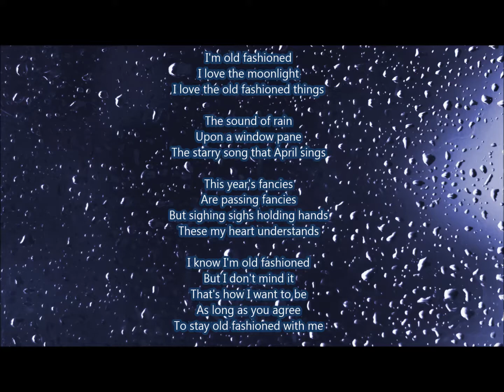I'm Old Fashioned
Songs From My Desk missing singing with bands!